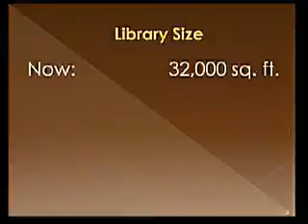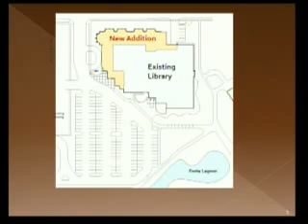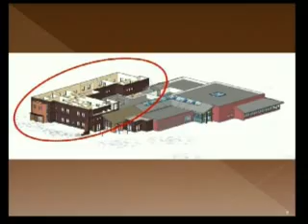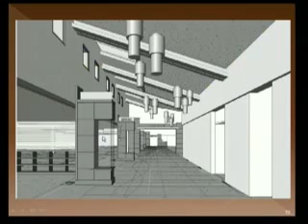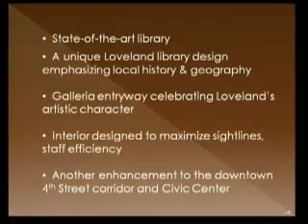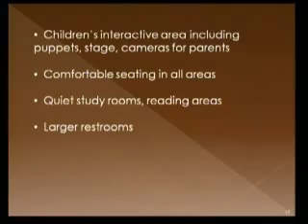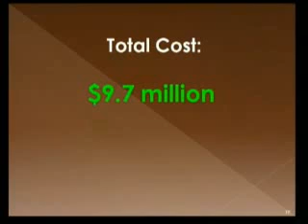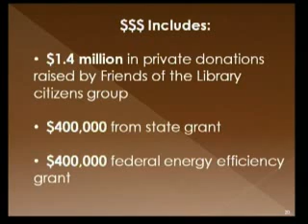Library expansion begins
Learn about the Loveland Public Library $9 million expansion and renovation.